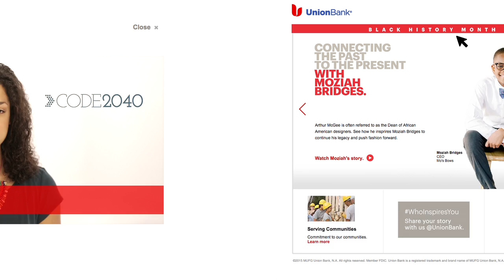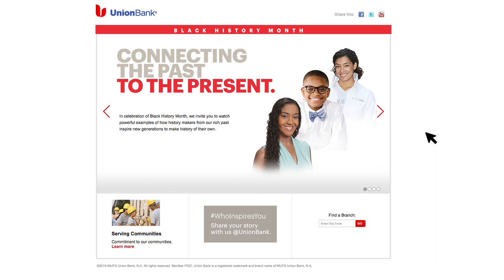UnionBank BHM2015 Recap